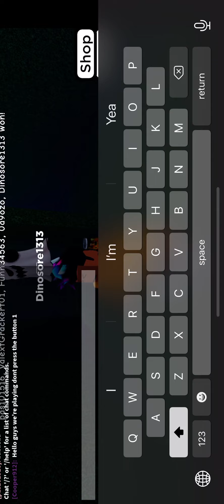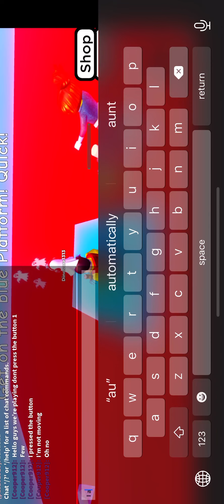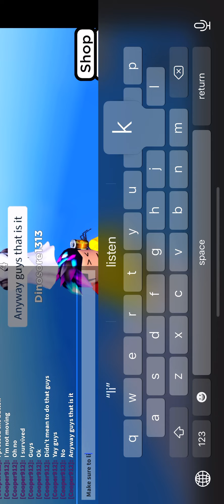We’re playing dont press the button 1